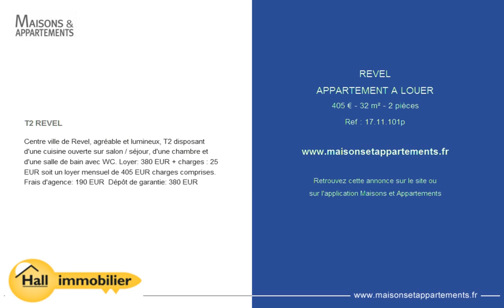REVEL - APPARTEMENT A LOUER - 405 € - 32 m² - 2 pièces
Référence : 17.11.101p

T2 REVEL
Centre ville de Revel, agréable et lumineux, T2 disposant d'une cuisine ouverte sur salon / séjour, d'une chambre et d'une salle de bain avec WC. Loyer: 380 EUR + charges : 25 EUR soit un loyer mensuel de 405 EUR charges comprises. Frais d'agence: 190 EUR  Dépôt de garantie: 380 EUR